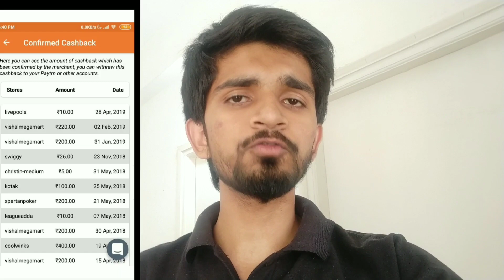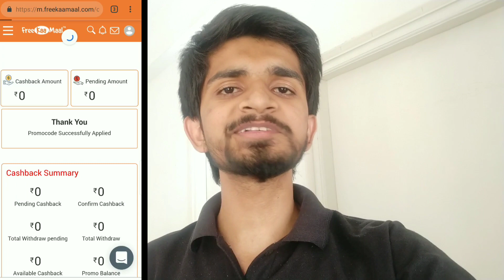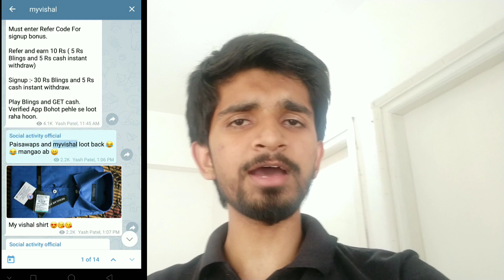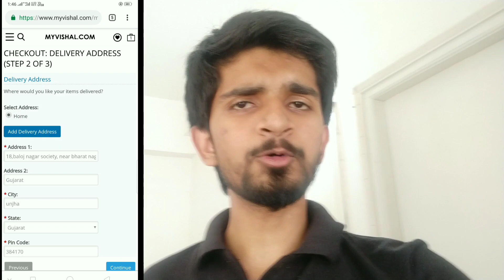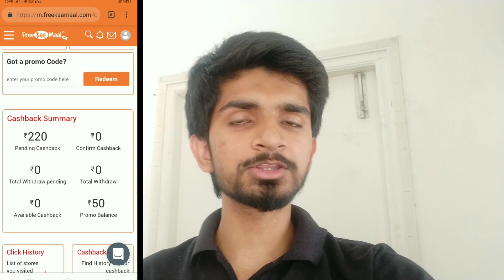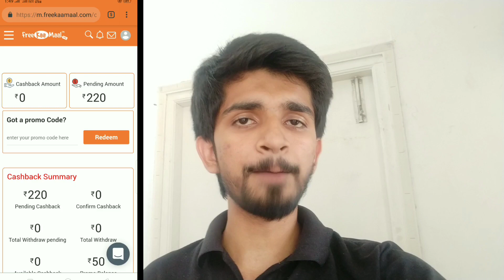( maha loot ) how to get free online shopping , how to buy free clothings , freekaamaal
(Telegram channel link :-Give this

Specially thanks free kaa mal to give our channel

Coustomer support :- 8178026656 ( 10 pm to 6 pm )

Code :- ADY05 code require

Latest trick to do free shopping
How to get free products from amazo
Free shopping from amazon
How to get free products from online
Youtube shopping
How to get free credit card for online shopping
How to get free online shopping in india
How to get free online shopping